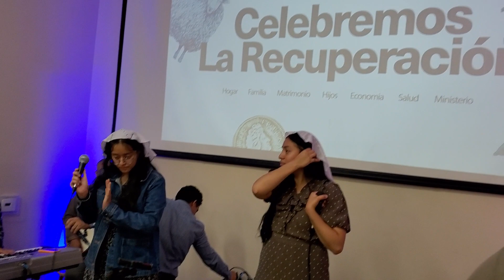otra alabanzas danzando cristo jubilo @CosechaFinalintl poder